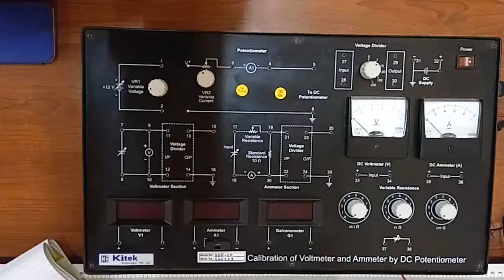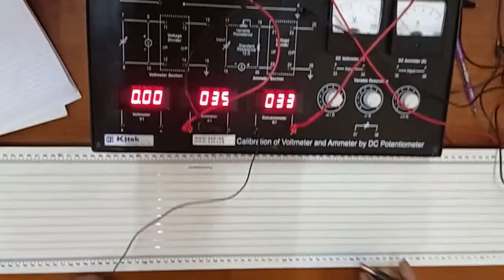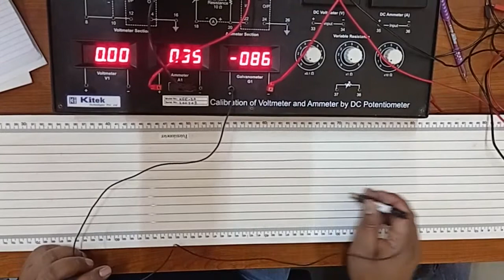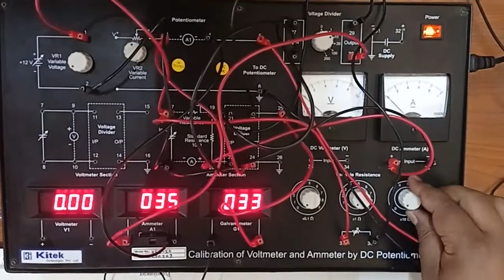Calibration of Ammeter using Potentiometer || BEE || EE